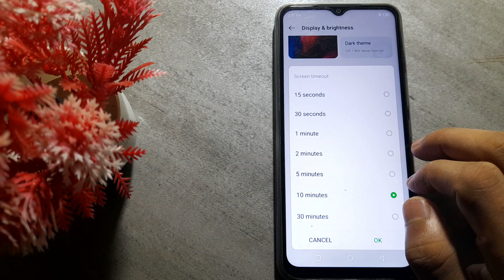how to change screen Timeout in Infinix Hot 8 mobile